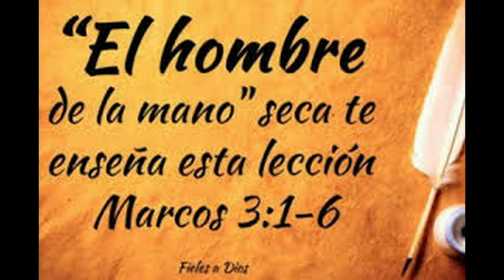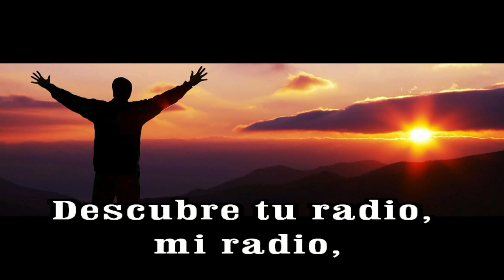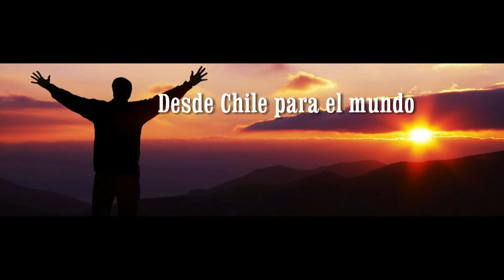GOTITAS DEL ESPIRITU SANTO 225